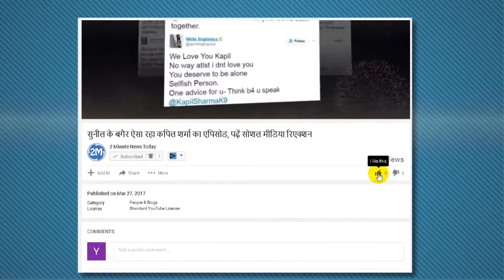गुपचुप तरीके से अकेली यहां पहुंची दीपिका, लोगों से मिल की यह अपील | 2 Minute News Today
गुपचुप तरीके से अकेली यहां पहुंची दीपिका, लोगों से मिल की यह अपील
बॉलिवुड ऐक्ट्रेस दीपिका पादुकोण इन दिनों ऋषिकेश में हैं। वे लोगों की नजरों से छिपती-छिपाती यहां पहुंचीं।
actress deepika padukone reaches parmarth in rishikesh